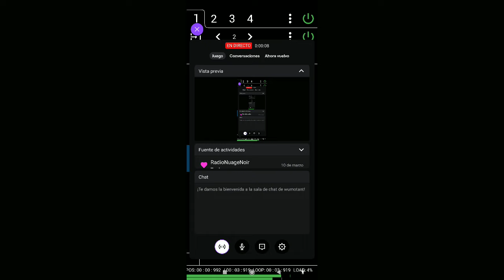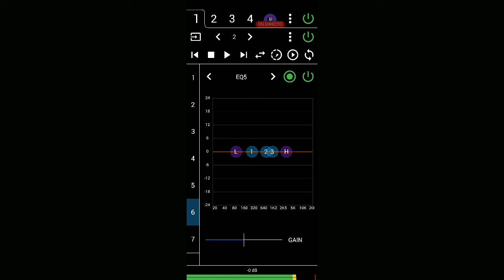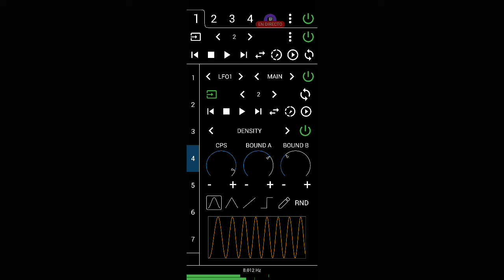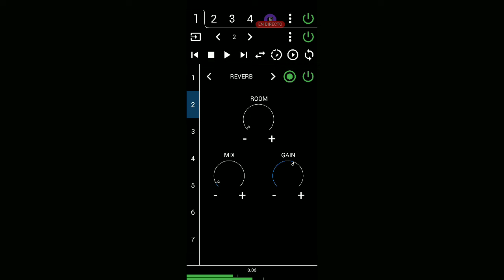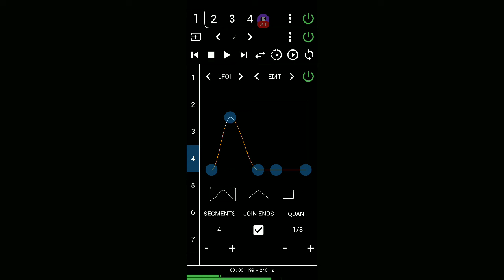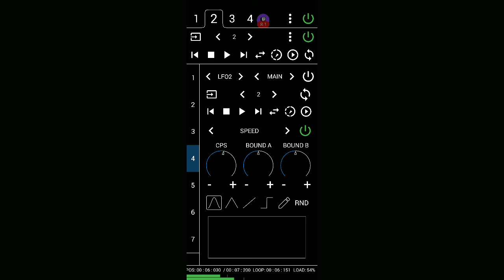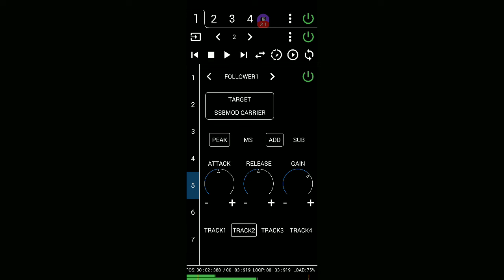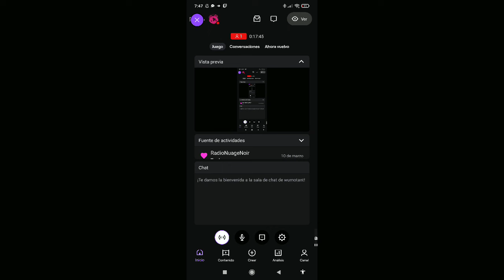U n t i l thebatt s h u t s off(asmr/unintentional-misophonia)[WITHPets] (after documentation down)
@pawtimedia_bros : the muzic dat ur petz will axually enjoy

` didnt say a thing. it kind of really improved the situation, but like by far, having the documentation read...mhhh so much. y i k e s s haahha`